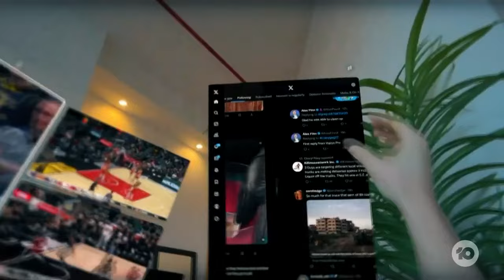Apple Launches $5,500 VR Headset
Apple has finally launched its much-anticipated VR headset, The Vision Pro, and it will set you back a cool $5,500.